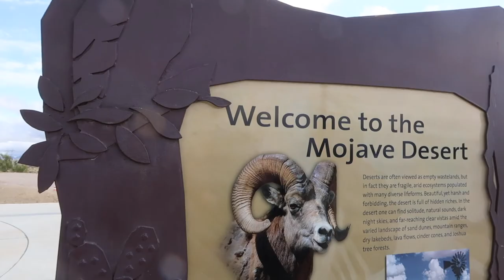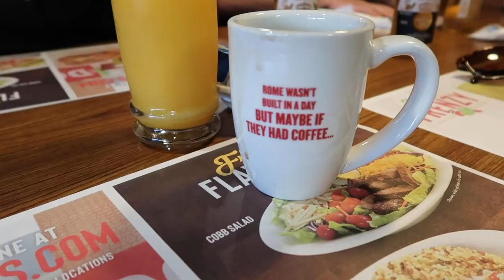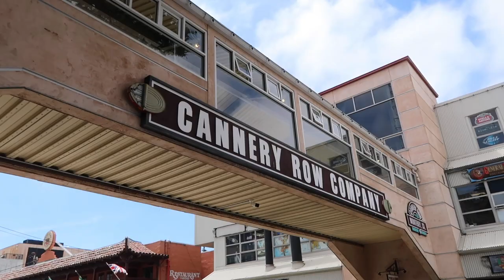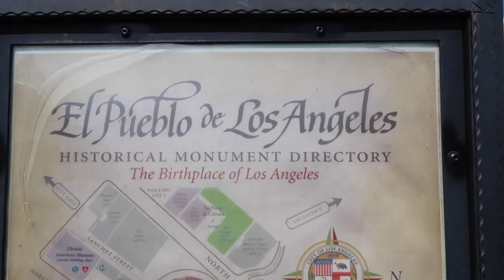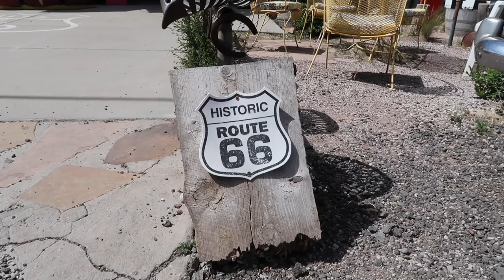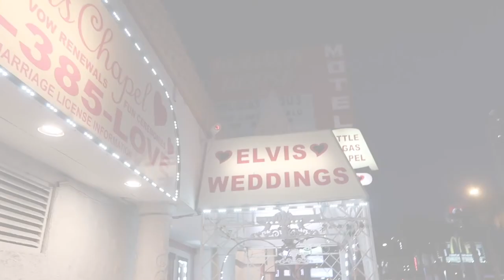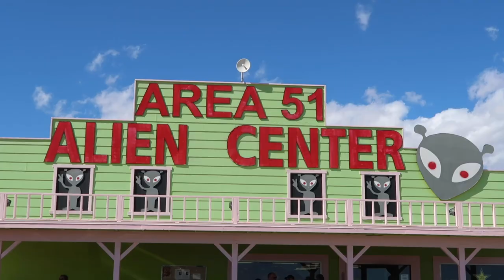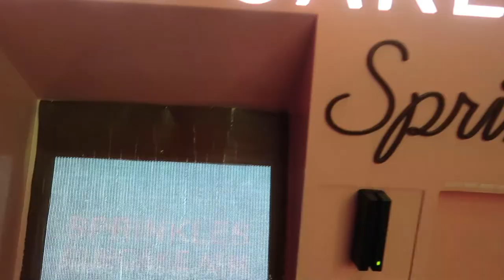Las Vegas, Grand Canyon und San Francisco! 2 Wochen an der Westküste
Ok, beim Roadtrip durch die USA denkt ihr vielleicht eher an rauchende Harleys statt an einen klimatisierten Reisebus. Für mich war es letzteres. Im Mai bin ich durch Los Angeles, Las Vegas, San Francisco und den Grand Canyon gereist! Eine unvergleichliche Reise!